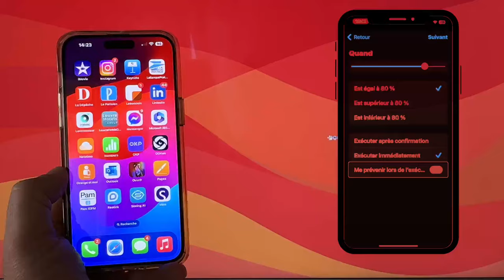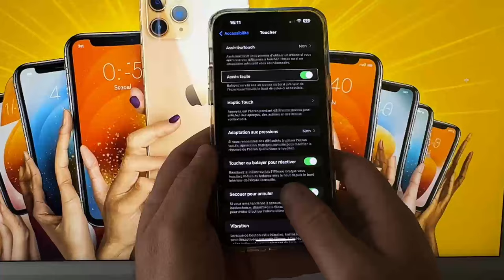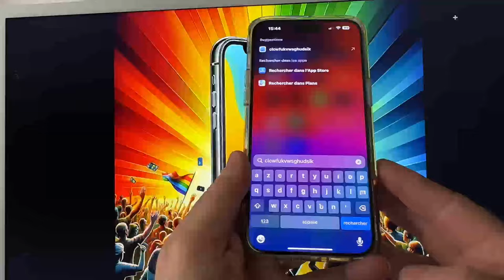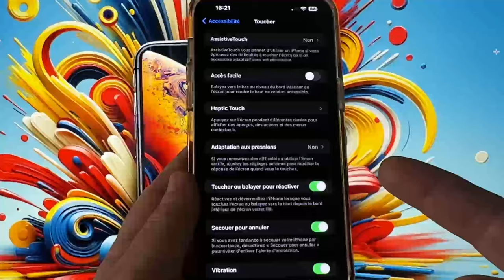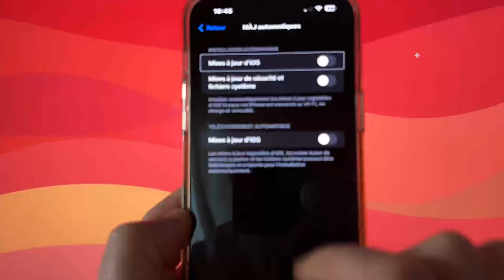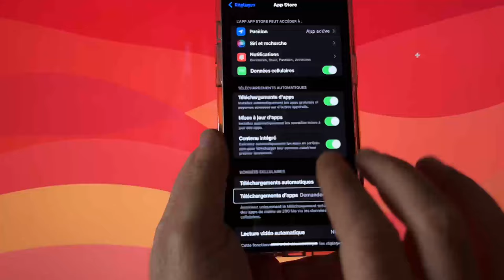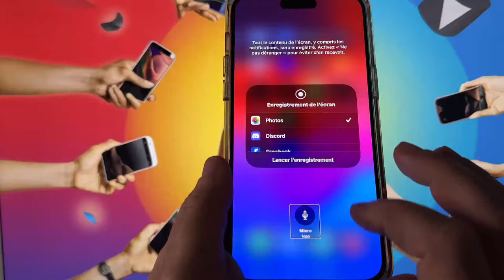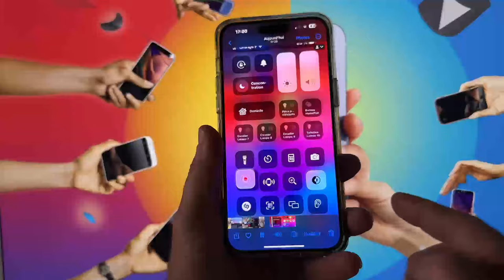Astuces iOS iPhone: Connais-tu ces astuces?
Embarquez dans une aventure épique au cœur de votre iPhone avec notre dernière vidéo ! Nous levons le voile sur des astuces iOS méconnues, mais incroyablement utiles, qui vont révolutionner votre utilisation quotidienne. Que vous soyez un expert de la technologie ou simplement curieux de découvrir de nouvelles façons d'utiliser votre appareil, cette vidéo est pour vous. Mais attention, ce n'est pas tout : nous avons gardé une astuce exceptionnelle pour la fin, si surprenante que même les aficionados d'Apple pourraient ne pas la connaître.

Alors, quelles sont vos astuces préférées ? Y a-t-il des fonctionnalités cachées que vous utilisez déjà ? Après avoir découvert notre secret bien gardé, partagez dans les commentaires vos impressions et vos propres découvertes. Votre interaction nous est précieuse, et qui sait, peut-être que votre astuce sera la vedette de notre prochaine vidéo ! Rejoignez-nous dans cette exploration mystérieuse et devenez un maître de l'iOS.